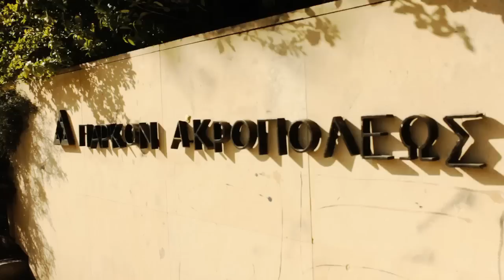Akropolis 550D Short Film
A short montage of Akropolis Park,
Directed By Harry Morphakis
Shot on Canon 550D with kit lens
Thanks to magiclantern for all their hard work!